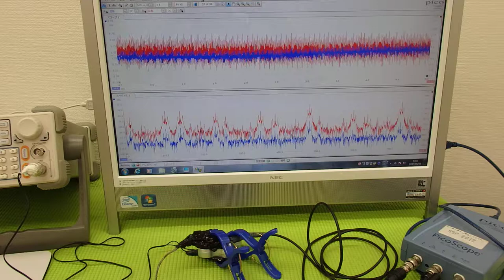オリジナル超音波実験 （超音波システム研究所 ultrasonic-labo）